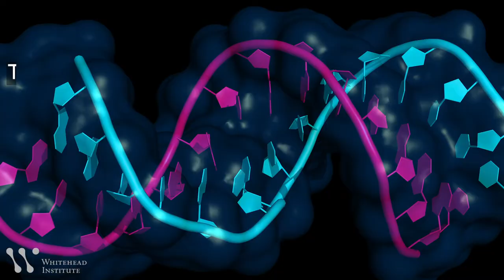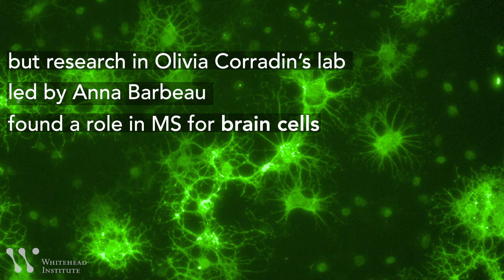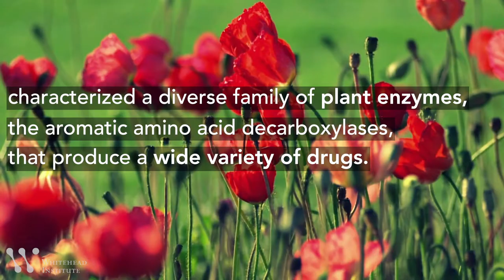Spring 2020 Research Highlights from Whitehead Institute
How viral RNA flexes to express different genes, a new model for studying human cancers in mice, and more: learn about the latest findings from Whitehead Institute researchers in this Research Highlights video. Featuring studies from the labs of Silvi Rouskin, David Bartel, Rudolf Jaenisch, Olivia Corradin, Jing-Ke Weng, and Sebastian Lourido.